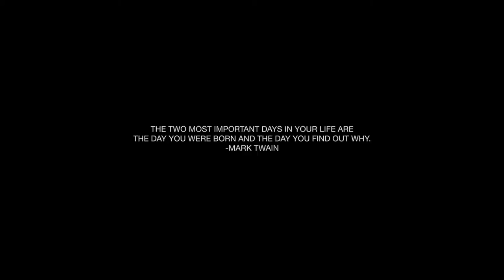How To Draw Eyes Detailed - how my art changed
Tools I used:
- charcoal pencil and kneadable eraser
- Mono Eraser
- Toned paper

drawing lessons
drawing series
drawing
how to draw
graphite drawings
sketching
sketch book
sketching basics
brandon schaefer,acrylic painting lessons,acrylic, caseybaugh,tips,tricks,help,demo,tutorial,learn to paint easy quick,art,drawing lessons,drawing series,drawing,how to draw,graphite drawings,sketching,sketch book,sketching basics sketching for beginners body
sketching for beginners boy
sketching for beginners birds
sketching for beginners couple
sketching for beginners course
sketching for beginners coronavirus
charcoal sketching for beginners
colour pencil sketching tutorial for beginners
sketching on ipad for beginners
free online sketching lessons for beginners
sketching with pen for beginners
sketching with pencil for beginners